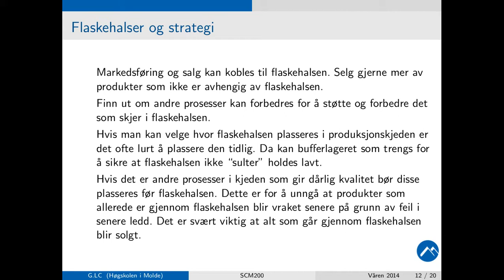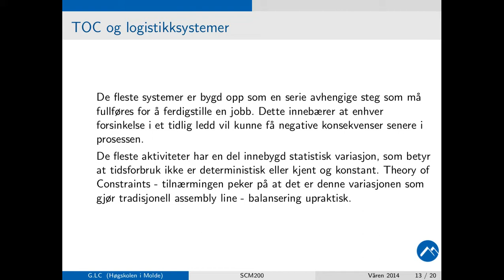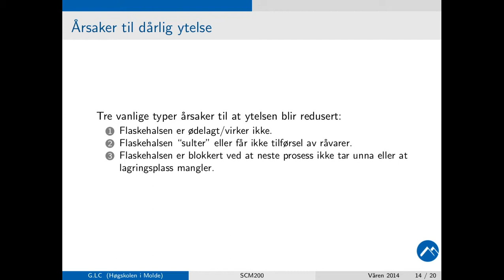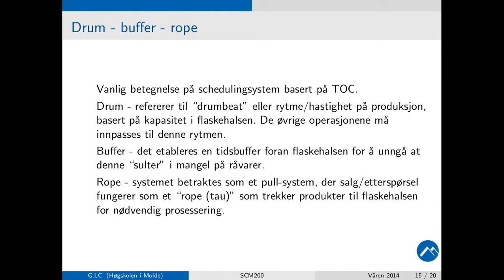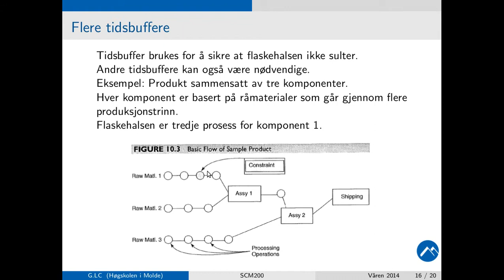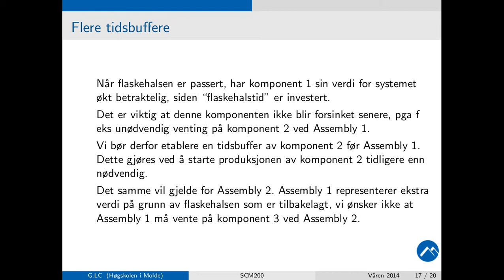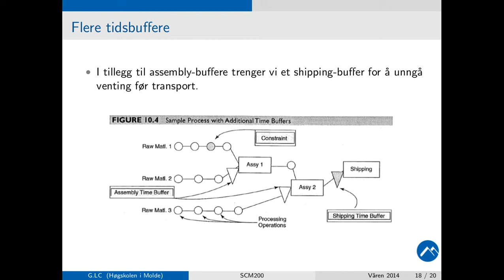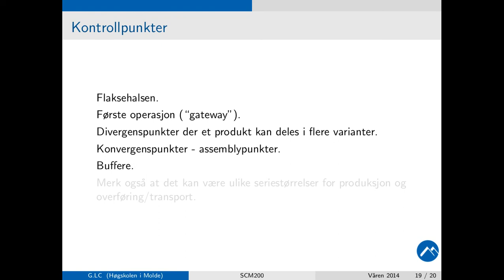102 Theory of constraint del2 (9. april 2014)